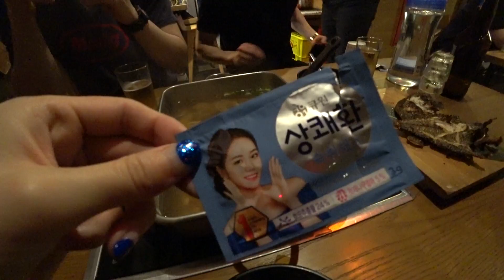[vlog] 일상 브이로그 | 계란밥, 롯데월드몰 테이스팅룸, 회식날, 엄마랑 민트랑 등산